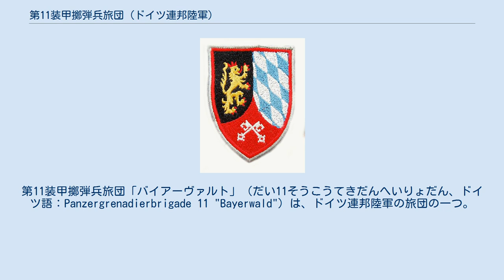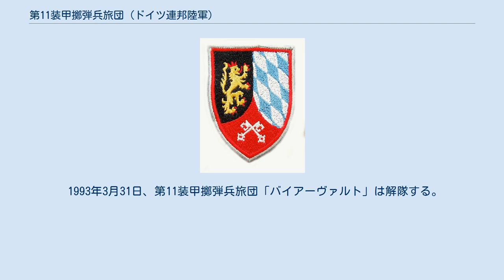第11装甲擲弾兵旅団 (ドイツ連邦陸軍)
第11装甲擲弾兵旅団「バイアーヴァルト」（だい11そうこうてきだんへいりょだん、ドイツ語：Panzergrenadierbrigade 11 "Bayerwald"）は、ドイツ連邦陸軍の旅団の一つ。
1956年以来、第4装甲擲弾兵師団隷下にあって、旅団司令部をバイエルン州ボーゲンに置き、旅団隷下部隊は主にバイエリシャー・ヴァルト（バイエルンの森）一帯に駐屯していた。
 1956年、エルヴァンゲンに所在するドイツ連邦国境警備隊第2国境警備群が編成分担に基づいてB4戦闘群を編成し、第4擲弾兵師団隷下におかれる。
戦闘群の隷下部隊は以下のとおりであった。
 1958年に旅団司令部がグラーフ・アズヴィン兵営に移転する。
1959年に戦闘群は第11装甲擲弾兵旅団に改編され、次の部隊が隷下におさまる。
第120装甲偵察中隊がボーゲンにて、第115砲兵大隊はノインブルク・フォルム・ヴァルトにて、第116補給大隊と第110防空中隊がそれぞれ編成される。
1961年に第120装甲偵察中隊がオーバーフィエヒタハに移駐する。
1963年に偵察小隊は改編され第110装甲偵察中隊と成る。
1966年に第111装甲擲弾兵大隊は第24装甲擲弾兵旅団に配転される。
 1970年に第11猟兵旅団に改編され、隷下部隊も一様に猟兵部隊になる。
シャム町では第112猟兵大隊と第113猟兵大隊が再編成され、翌1971年に旧第111装甲擲弾兵大隊は第111猟兵大隊に改編され旅団隷下となる。
1971年、第110駆逐戦車中隊は旅団から離脱し、プフライムトの第104駆逐戦車大隊に配転された。
1971年に第115砲兵大隊は第115装甲砲兵大隊に改編される。
 1979年に陸軍第4次編制に基づき、第110装甲偵察小隊は旅団司令部中隊に組み込まれた。
1980年に第110駆逐戦車中隊はノインブルク・フォルム・ヴァルトで編成される。
 1981年に第11猟兵旅団は第11装甲擲弾兵旅団に再編成される。
当時の旅団隷下部隊は以下のとおりであった。
 1993年3月31日、第11装甲擲弾兵旅団「バイアーヴァルト」は解隊する。